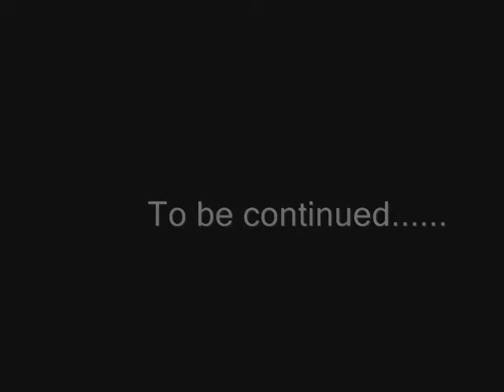Roulez Jeunesse - Nicolas - Bratislava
Roulez Jeunesse Tour du monde à vélo à la rencontre des entrepreneurs francais : Rencontre avec Nicolas Martel à Bratislava